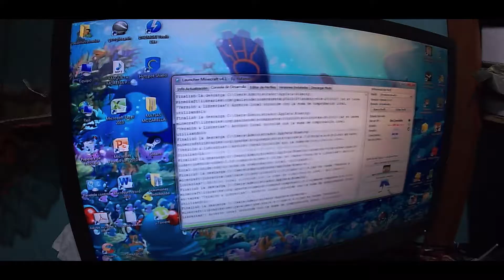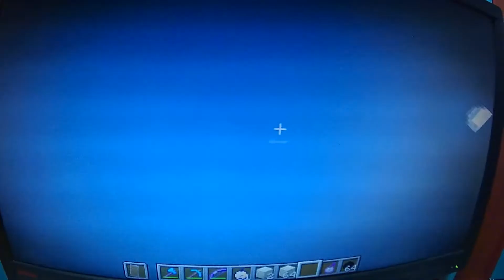VLOG NEGRO 9 | NosProGamePlayYT ft. Gabo Texo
Hola  a todos! Éste vídeo se preparó por mucho tiempo, el cual también se tardo mucho en editar, los que me siguen por Facebook sabrán de lo
que estoy hablando.
si te ha gustado regálame un Like, ya que me ayudas mucho :3
Un saludo, y nos vemos en el próximo Vlog (:

P.D: El vídeo es tan pesado, que no lo puedo abrir en mi compu,
Así que tengo que esperar hasta que se suba ;_;
También tuve que sacar muchas cosas e hizo que el vídeo
perdiera originalidad, mis disculpas.
ATTE: NosProGamePlayYT

Te amo Paula :3